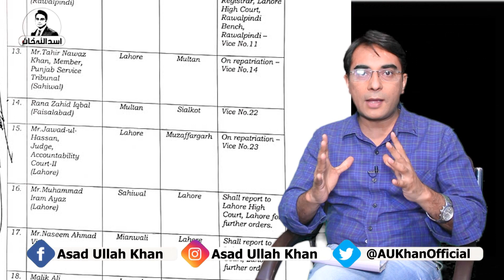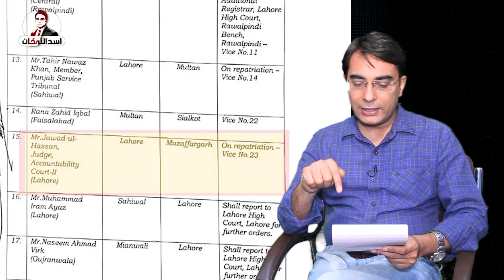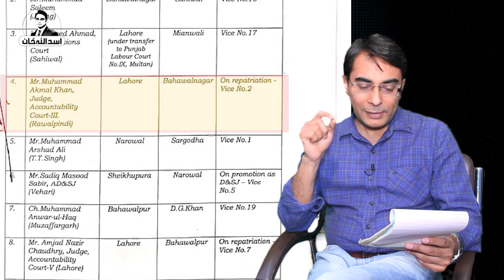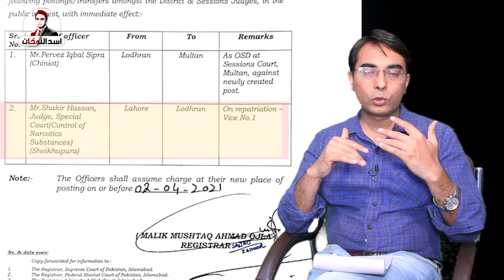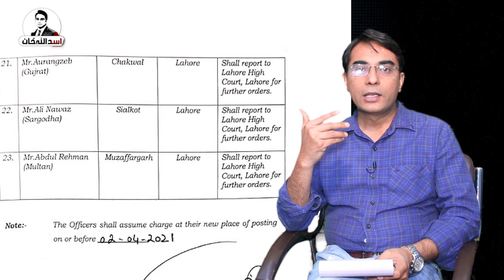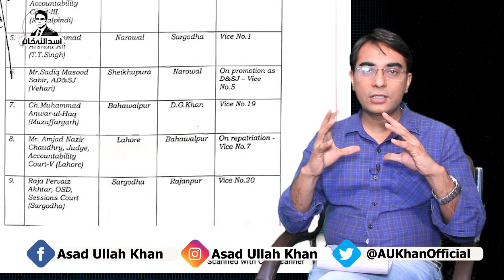Big changes in Judiciary | Asad Ullah Khan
Big changes have been made in Lahore Nab Judiciary. This will impact the cases of the Sharif family and PMLN leaders.